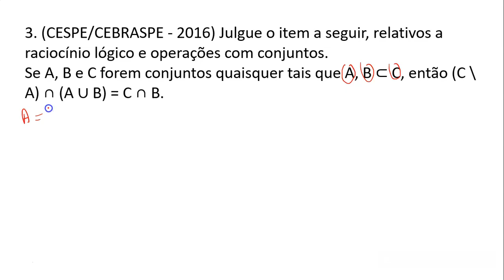Questão 3 Cespe Raciocínio Lógico e operações com conjuntos